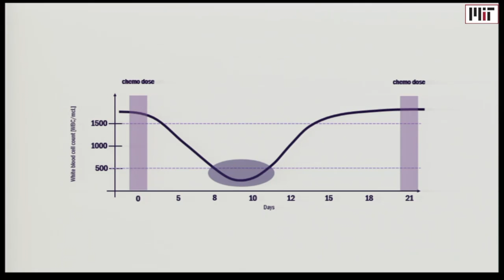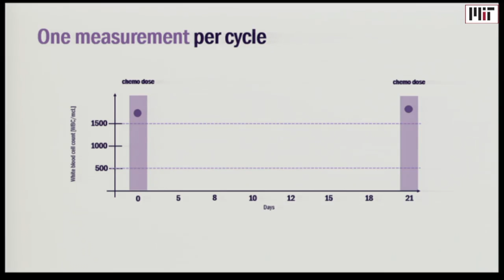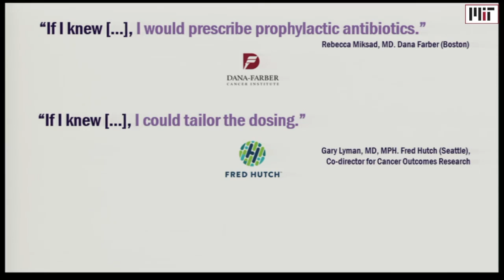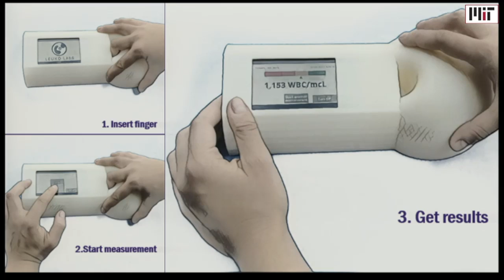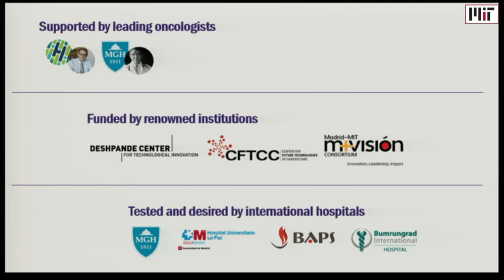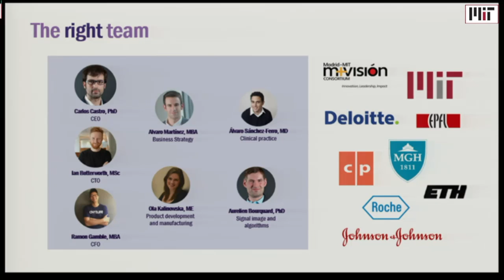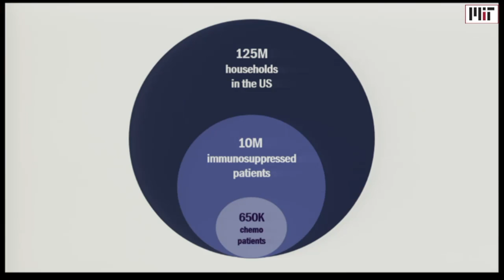Leuko Labs - MIT delta v 2016 Demo Day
The fight against cancer can be scary, stressful, and acutely dangerous. During chemotherapy, the immune system is temporarily killed, and if it doesn’t recover in time, severe infections can cause a more life-threatening risk than the cancer itself.
Leuko Labs is working to allow patients and their caregivers to monitor their immune system recovery in the home, through a revolutionary tabletop non-invasive, finger-based blood cell monitor, reducing the stress and risk of outpatient chemotherapy.